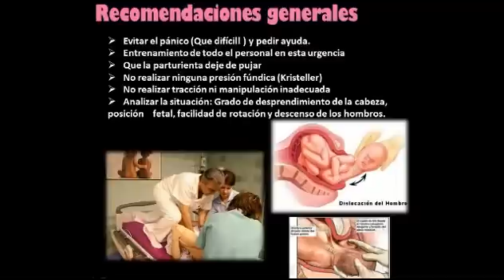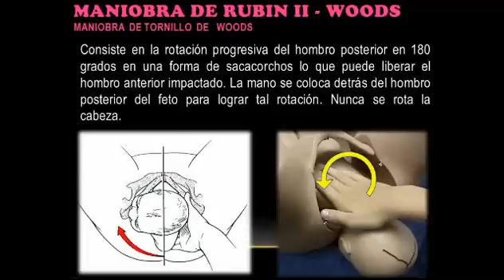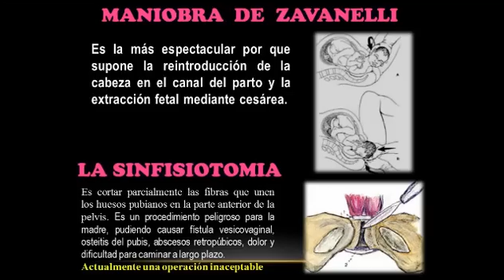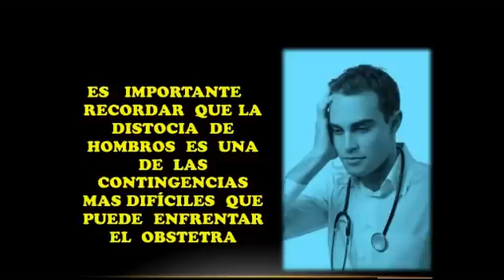Distocia de hombros Gn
Puedo definir la DISTOCIA DE HOMBROS como la retención de los hombros después de la salida de la cabeza fetal. En el presente video trato de explicar el manejo que se debe realizar cuando nos enfrentamos a esta situación. Gino Capa - Int.Obstetricia - Chimbote - Perú 2013.